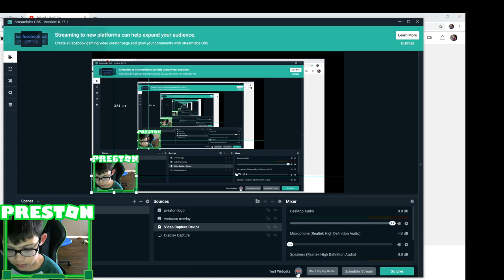How to make a good thumbnail part 2